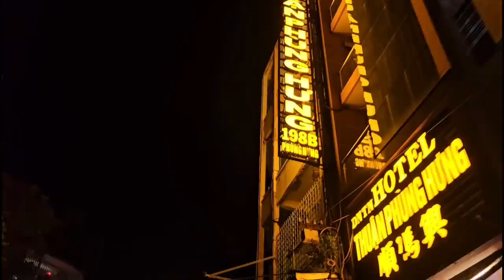Sài Gòn: ĂN ĐÃ LẮM Bánh khọt, Bánh xèo, Bánh cuốn chợ Thủ Đô q.5 - Ngon lạ Chanh muối soda q.11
Bánh xèo Phùng Hưng
3 giờ chiều tới 9 giờ tối
Mùng 1 và 15 nghỉ
Bán hết 29 tết. Mùng 4 mở bán lại

Hồng trà, Chanh muối
76/12 Xóm Đất quận 11
7 giờ tới 11 giờ sáng
6 giờ chiều tới 9 giờ tối

Tất cả video về Sài Gòn Tết 2024
Các quán ăn ngon
Chợ hoa
Chùa chiền lễ hội